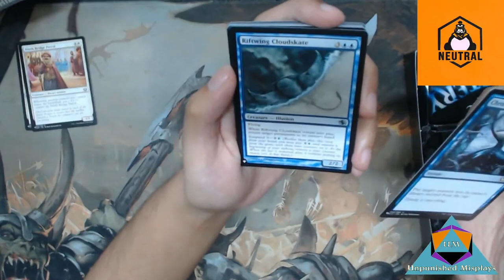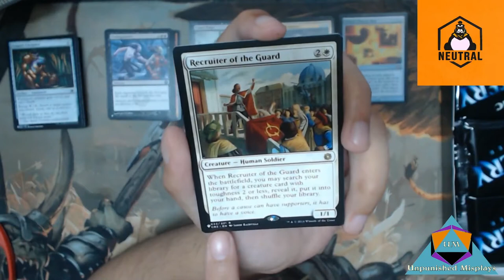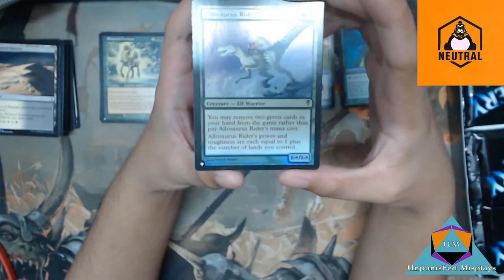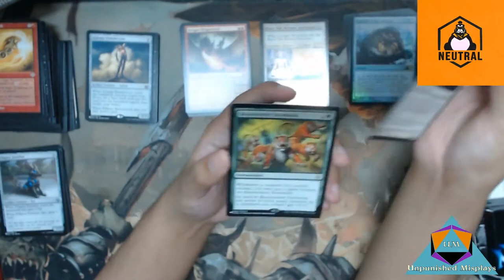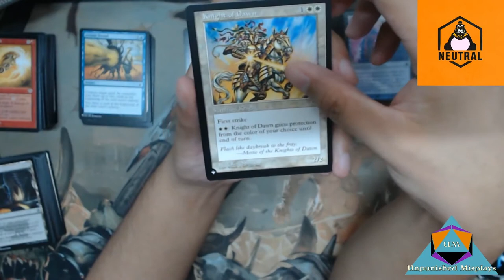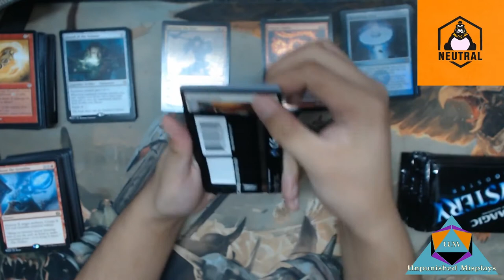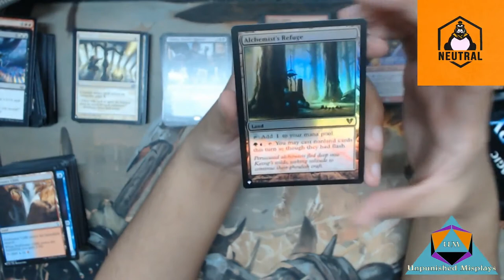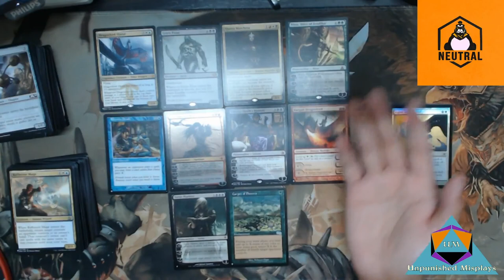Best Mystery Booster Box Ever Opened? 8 MYTHICS!!! DOUBLE THE VALUE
After finding out that Commander Legends will be delayed, my trigger finger made the shot and purchased another Mystery Booster Box. Of course, we open it here on our channel! And turns out, this Mystery Booster Box is a great purchase! With 8 Mythics and almost double the value for what I paid for, this might be the best Mystery Booster Box opened ever. Even considering the fact that card prices have been going down.

Box Opening Music - Relaxing Jazz Piano Radio - Slow Jazz Music - 24/7 Live Stream - Music For Work & Study by Cafe Music BGM channel